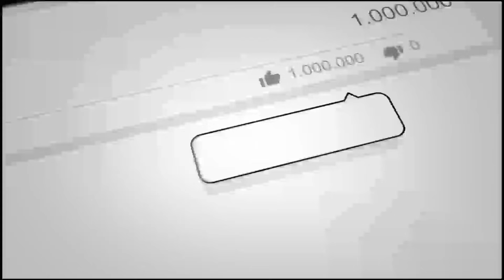درد سرهای پاکستان در افغانستان